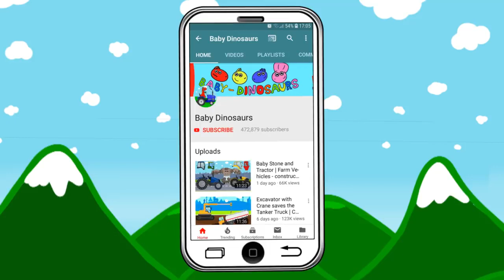truck 🚒 puzzle car 🚗 ✈️ train fire 🔥